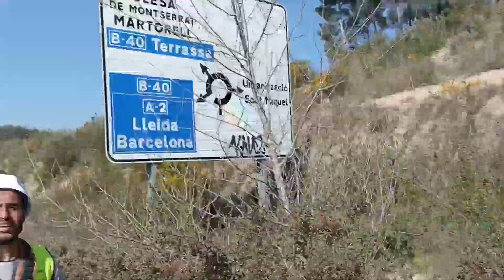Mini vlog, الهربة مع الاصدقاء